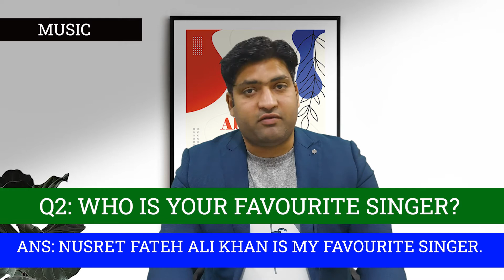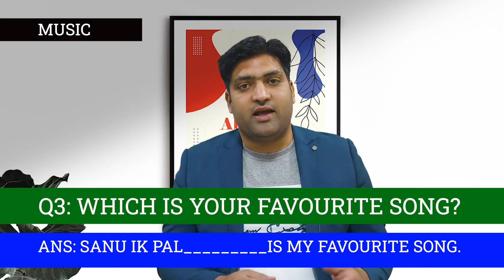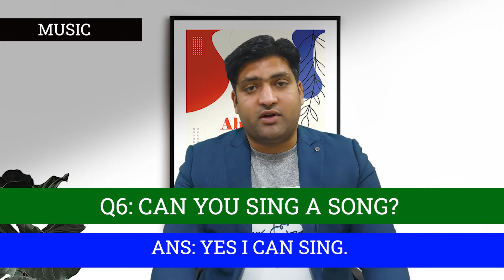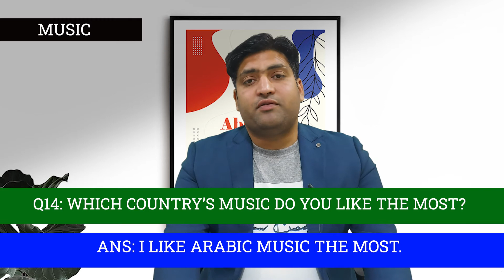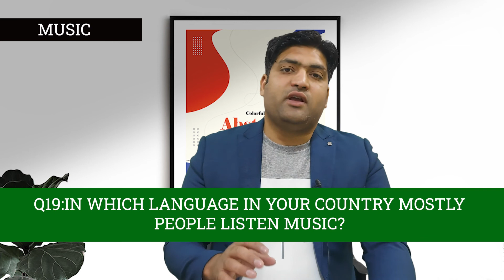IELTS A1 life skills question & answer | MUSIC | question & answer on MUSIC OR SONGS | SINGER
IN THIS VIDEO YOU WILL LEARN HOW TO MAKE QUESTIONS RELATED TO THE TOPIC " Music / Songs or Singer " AND HOW TO GIVE PROPER ANSWERS OF RESPECTIVE QUESTIONS.

☑ IELTS Life skills B2
☑ IELTS  Pakistan,India and Bangladesh
☑ British Council
☑ IDP
☑A1 Listening for phase 2A